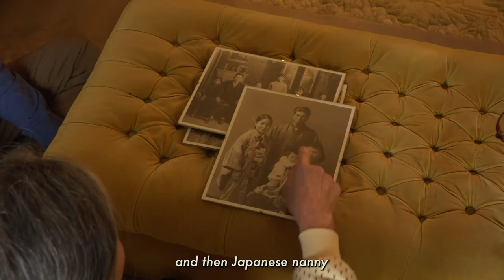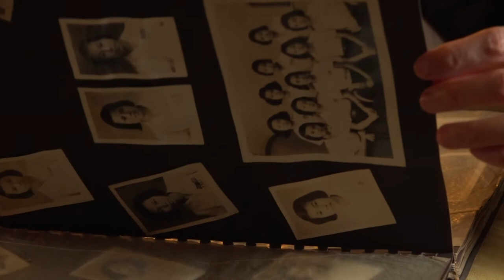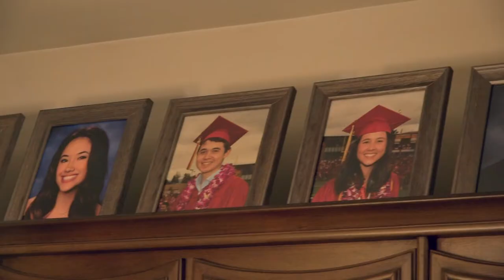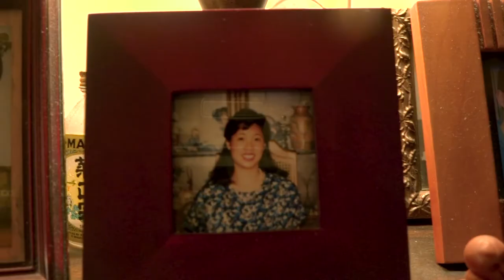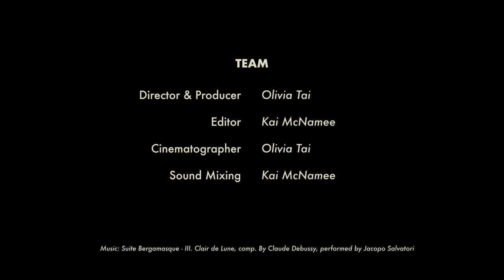Family Tais - Documentary by Olivia Tai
First-time student filmmaker Olivia Tai interviews her family, revealing a yearning for intergenerational connection and exploration of their shared Taiwanese diasporic roots.

Director & Producer: Olivia Tai
Editor: Kai McNamee
Cinematographer: Olivia Tai
Sound Mixing: Kai McNamee

Featuring Lee Shue Tai, Lee Wen Tai, Austin Tai, Aidan Tai, and Olivia Tai.

Archival Photographs of Wang Wo, Wang Shi-ding, and Wang Lin Shu-yuan.

Special Thanks to Yedong Chen, Professor Jie Li, and Sean Wang.

This documentary was created as a final student project for Jie Li's East Asian Cinema course at Harvard College.